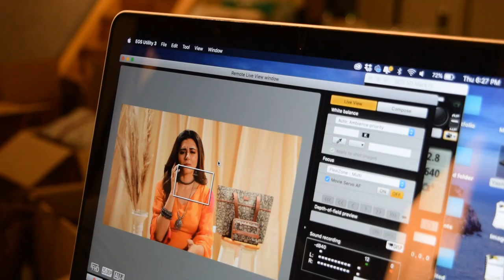Zouk x Ridhi Dogra